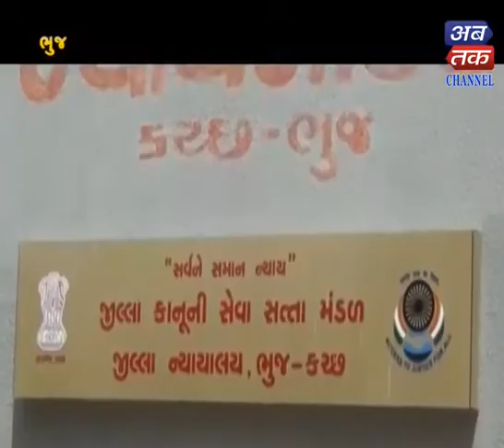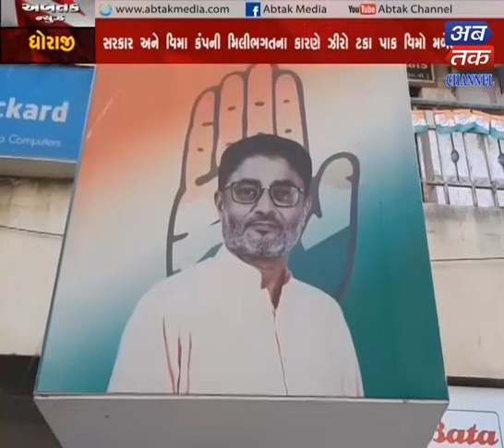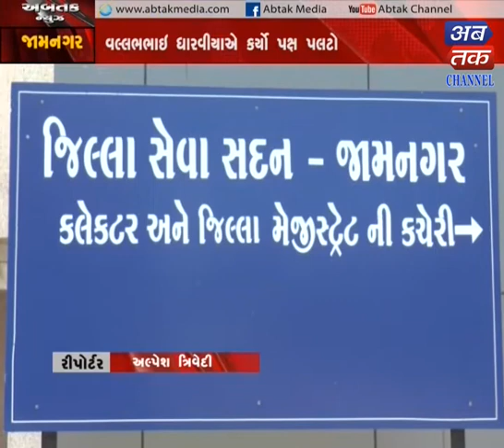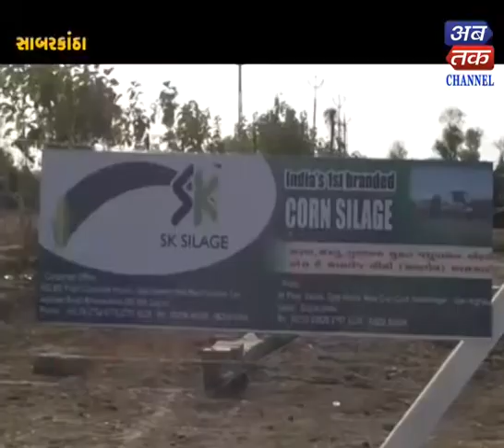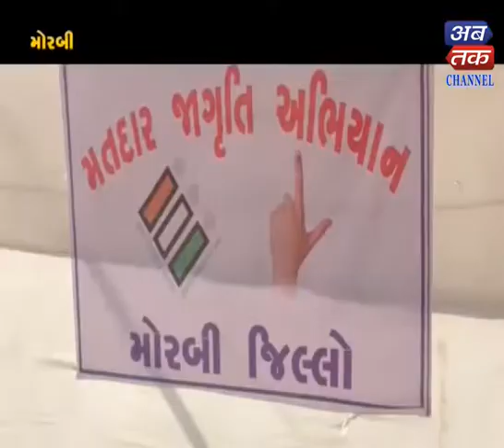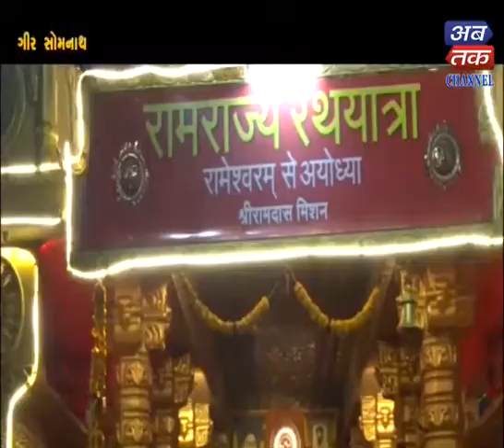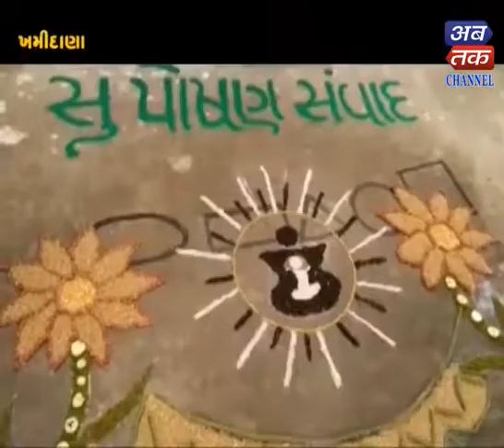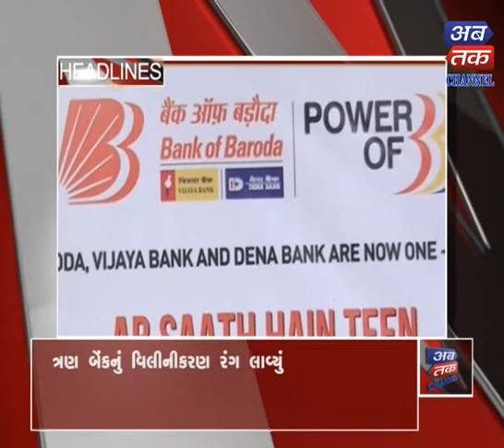ABTAK NEWS 3 4 2019